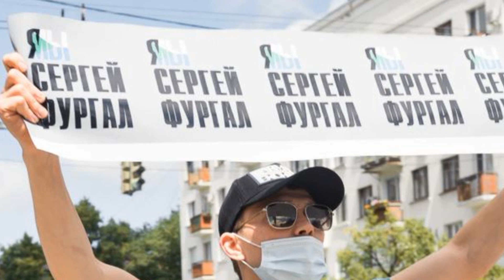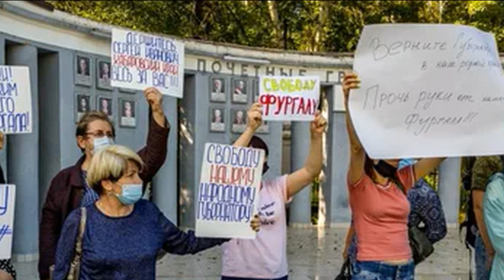«Это провал тактики Кремля» чего ждать после акций протеста в Хабаровске? Фургал арестован